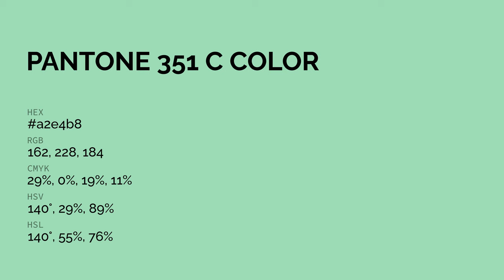color a2e4b8 hex color - Green color - Warm color a2e4b8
What color is ? a2e4b8 hex color - Green color - Warm color a2e4b8

Hex a2e4b8 Color Code is also known as color.

Hex a2e4b8 Color code in RGB color code model is created after adding 63.53% red color, 89.41% green color and 72.16% blue color.
Hex a2e4b8 Color code in CMYK color (process color) code model is generated after subtraction of 28% cyan, 0% magenta, 19% yellow and 10% black.